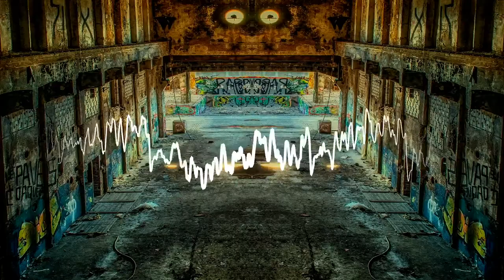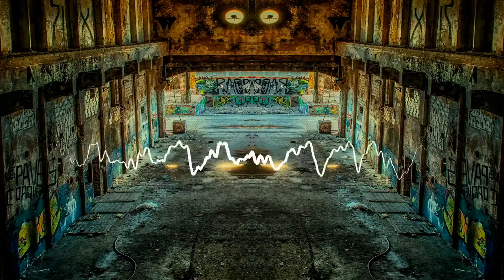🎶[NO COPYRIGHT] 🎶Pacter, Skarbuniek, Ciamciuszka, Blondynka, Skibka - H&A - Tension HipHop 2 (loop)🎧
🎤🎧🎼 ¿Quieres aprender a hacer tus propios beats?  🎤🎧🎼

Abajo encontraras el enlace para descargar el beat sin derechos de autor perfecta para tus de videos de youtube o tus proximas canciones espero lo disfrutes 😉

⬇️⬇️⬇️⬇️⬇️⬇️NO COPYRIGHT ⬇️⬇️⬇️⬇️⬇️⬇️
Free Music | POP, Beats, HIP HOP, INSTRUMENTAL está posteada bajo una  licencia Creative Commons.